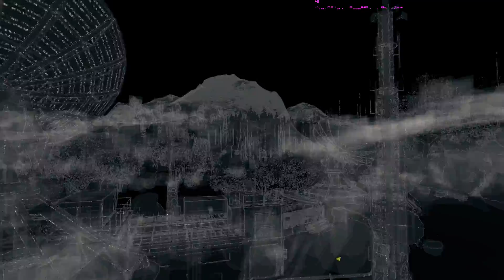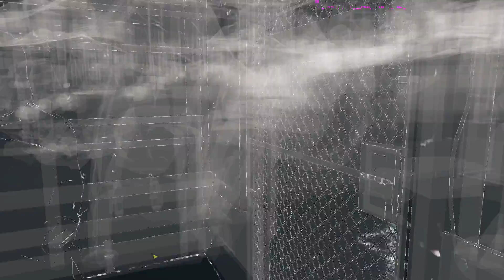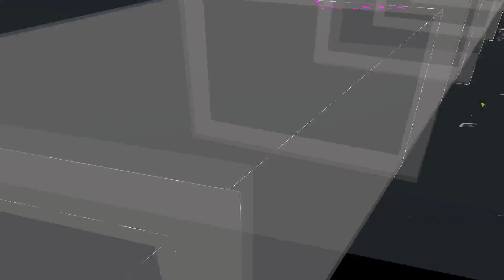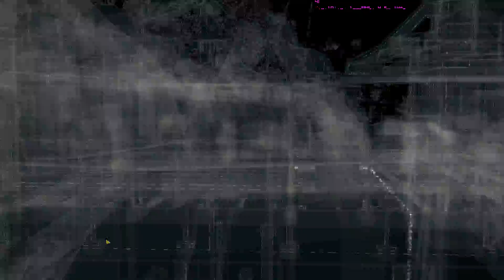Watch Dogs - Hoffnung ist ein Trauerspiel #80